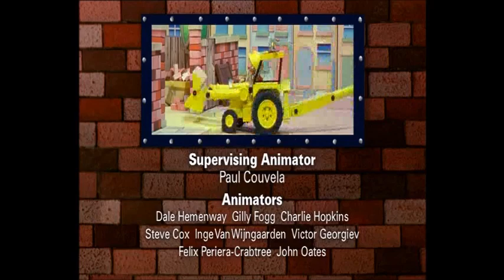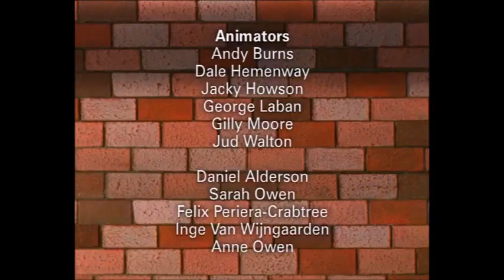Bob the Builder: Series 6: Roley to the Rescue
Bird is trapped and Roley has to rescue him.